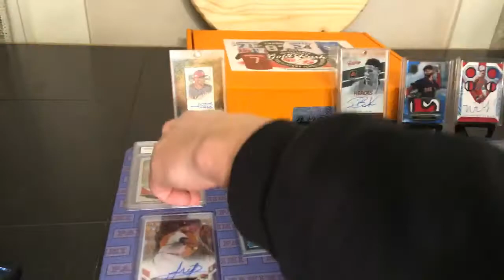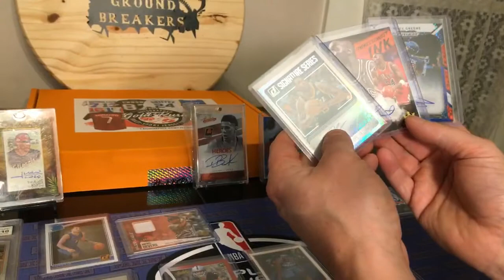MR personal break